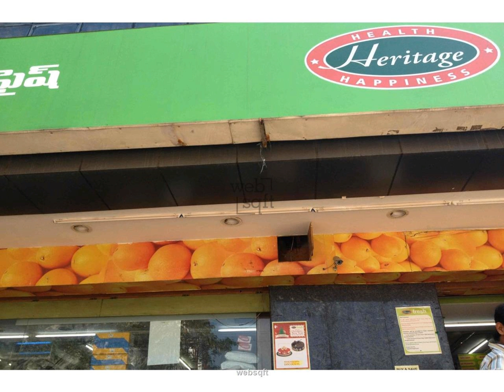Commercial Retail showroom shop for Rent in Tirumalgiri - 2200 Sq-ft # 245511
Commercial property in Tirumalgiri for rent. This property is located near bus stop. It is an open space with built up area is 2200 sq ft. Property area price is 60 per sq ft. This real estate property is available on ground floor. It is best suitable for retail purposes. Well-planned infrastructure and good surroundings make it the best place to raise your business. Specifications include power supply, security, visitor parking and lifts.